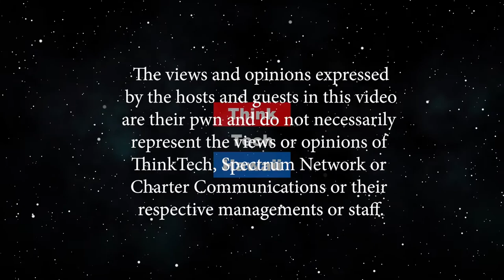Shima Kutuba to next generation (Konnichiwa Hawaii こんにちは、ハワイ！)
This show will be broadcast in Japanese.  Discussion with a retired UH professor emeritus, Dr. Kyoko Hijirida will share her experience on spreading Shimakutuba, a Okinawan Language in various Okinawan Communities.  The host for this episode is Chikako Nago.  The guest for this episode is Kyoko Hijirida.